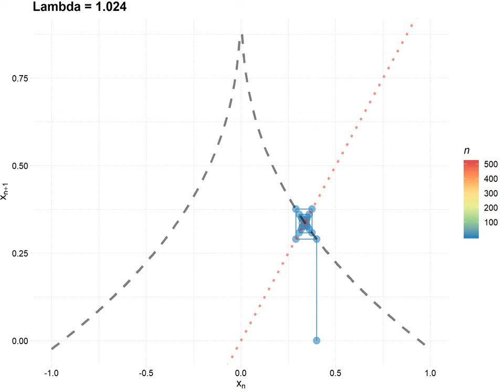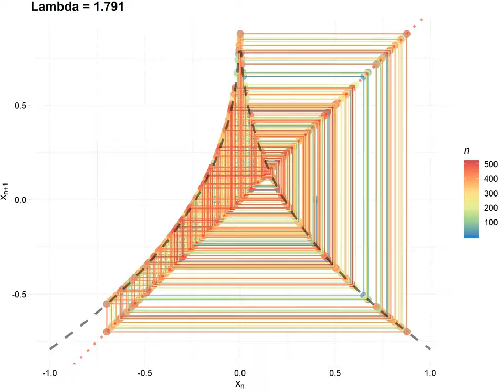CobWeb by p 40